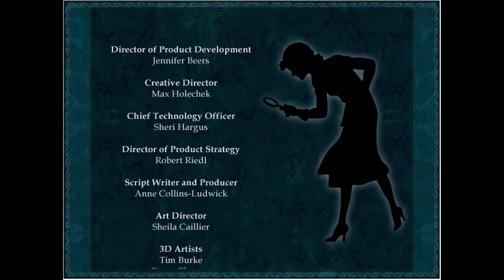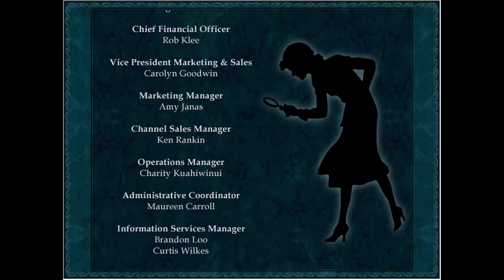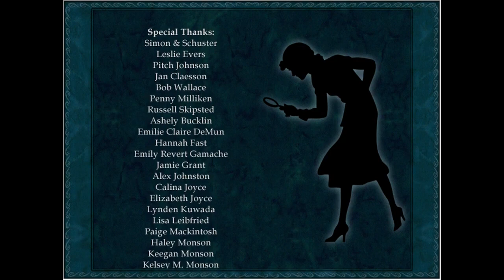Nancy Drew: The Secret of Shadow Ranch with Kayleigh! Part 12: Grand Finale!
It's just a laid back hangout for Nancy Drew discussion, memes, content, the occasional channel update, and more!
(be sure to drop your suggestions for horror games in the spooktober channel!)

Finally on Winter Break! time to do nothing but nancy drew all day, every day :)))))
Shadow Ranch is just such a fun and friendly game and I'm really excited to play through it with Kayleigh :) Hope you guys enjoy it as much as we do!